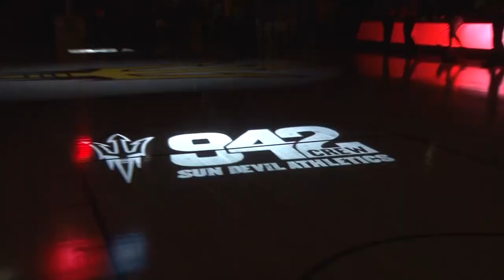ASU Men's Basketball: Arizona State vs. Oregon State highlights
Highlights from ASU's 77-75 victory over Oregon State